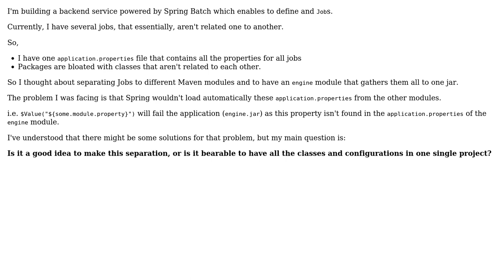Software Engineering: Spring Boot/Batch: Should every Job be separate Maven module?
With thanks & praise to God, and with thanks to the many people who have made this project possible! You are responsible for your own actions.